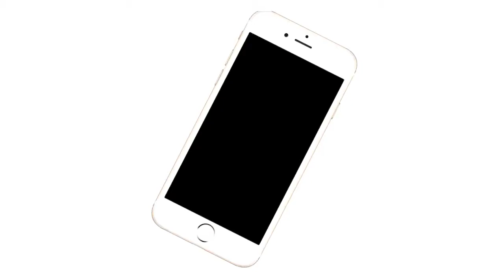Swatches Maxxi Palette de Natura - Sombras Nude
Si te gustó el video apóyame con un manito arriba, me ayudarías mucho ✌

Presentación en el Portal de Natura :

12 tonos con nuevos colores desde el marrón hasta el dorado, con opciones de acabado mate o metalizado. Alta transferencia de color y una textura suave con acabado aterciopelado.

Besotes !!!

Glambot.com : Usa el codigo "dayanx" para obtener 20% en tu primera compra.